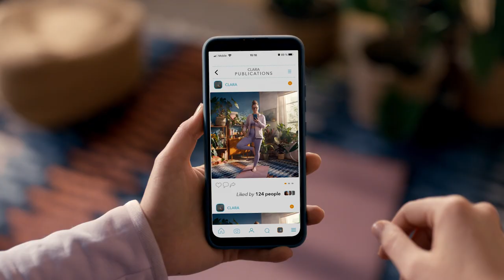La stabilité, c’est notre métier.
Votre BCE, votre euro, votre avenir